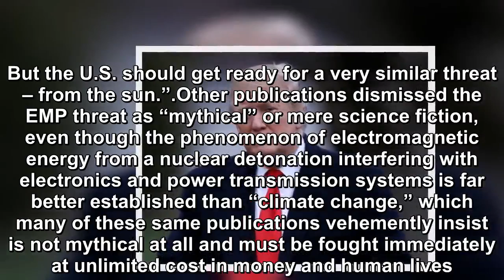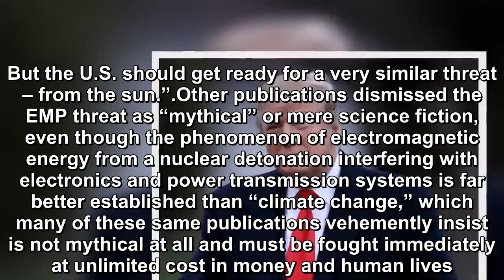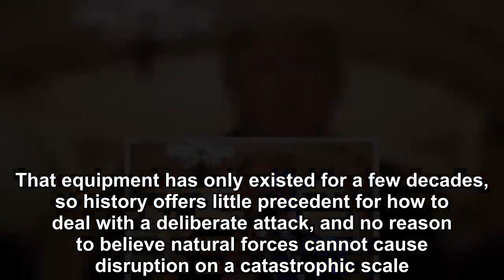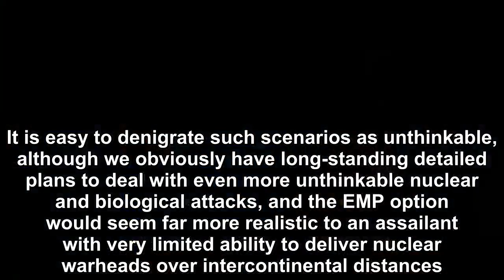Trump issued an executive order to prepare a coordinated response plan in EMP attack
President Donald Trump issued an executive order on Tuesday directing the federal government to prepare a coordinated response plan in the event of an electromagnetic pulse attack (EMP).  The order de